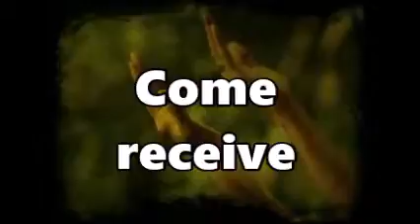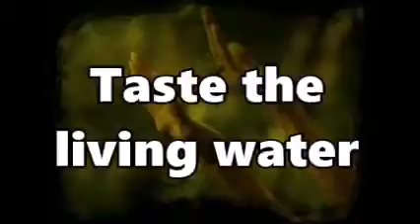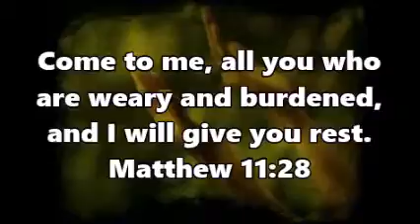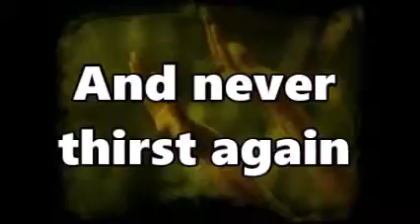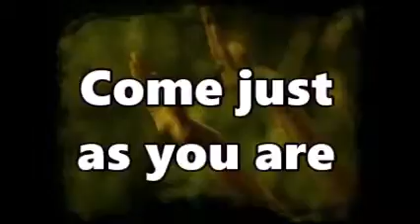Come Just As You Are